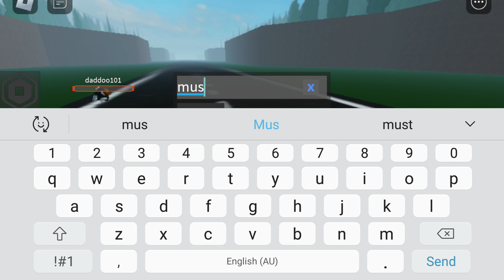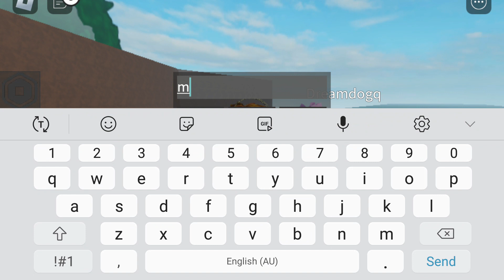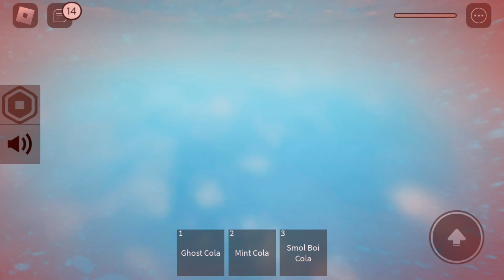roblox an infinite road trip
a really long road trip and some weird things happen in this game